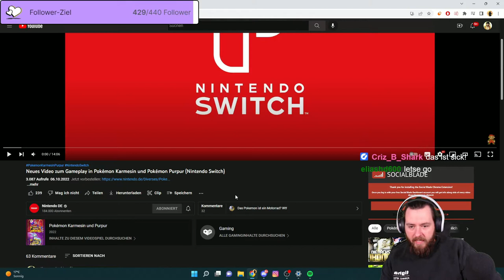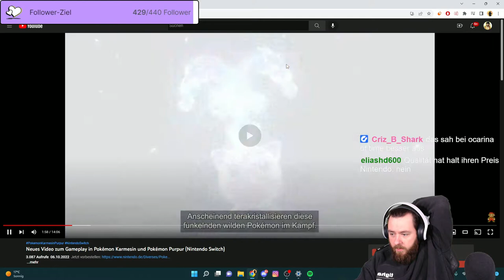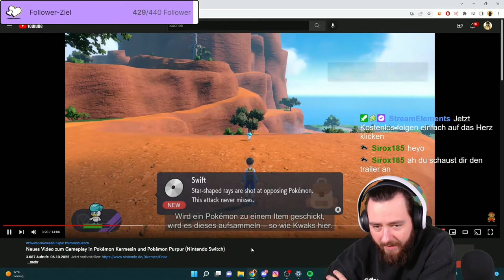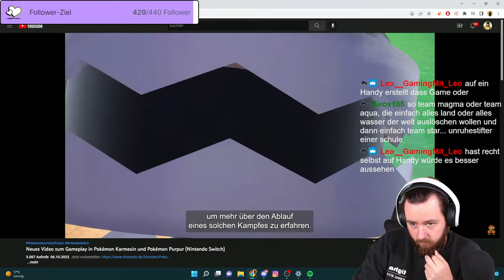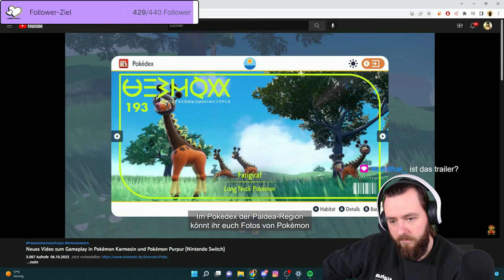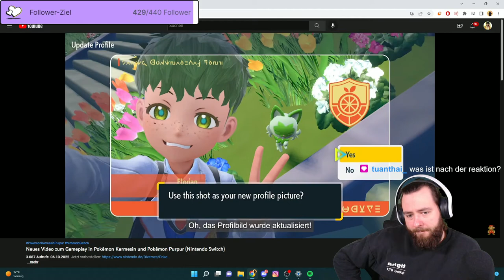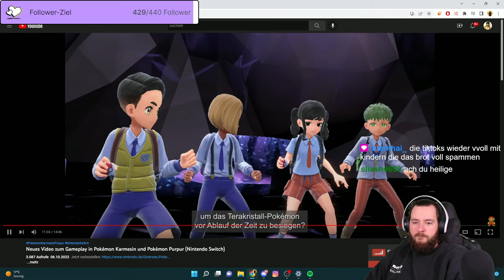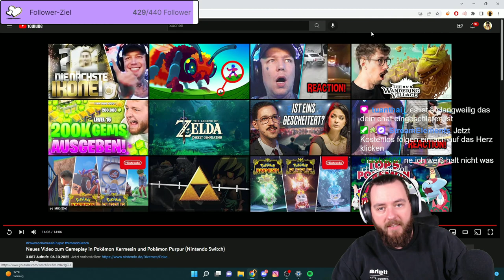HILFE meine AUGEN bluten | LOU reagiert auf Neues Video zum Gameplay in Pokémon Ka/Pu